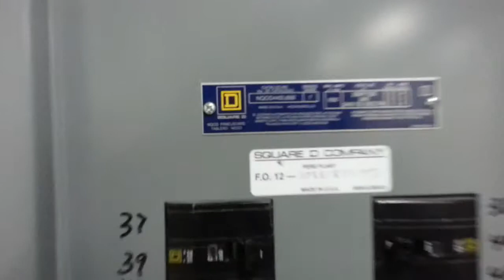Buck Parrish Electric(14)